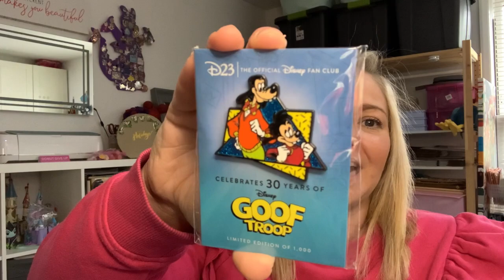Hanukkah Pin Swap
Thank you for Joining Us for Hanukkah Pin Swap!!

disney.pin.love's profile picture